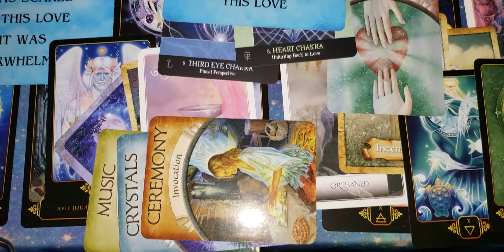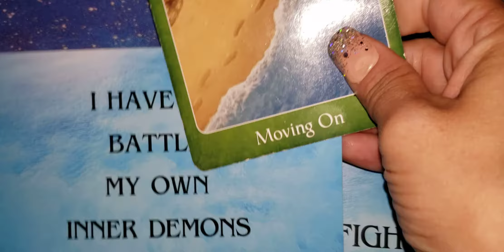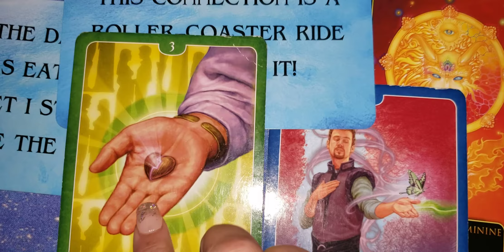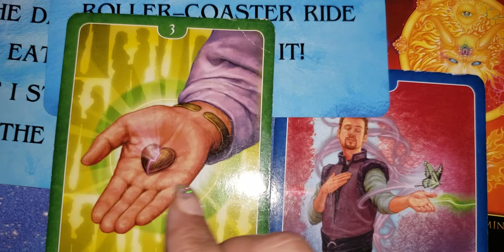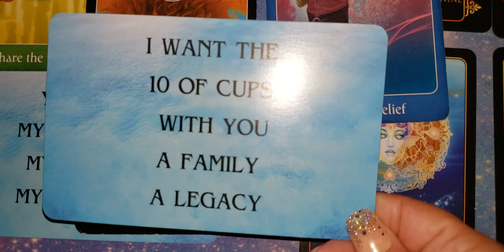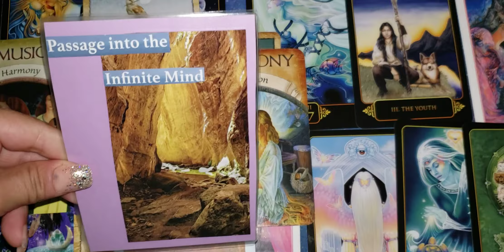Cont' messages from yesterdays reading